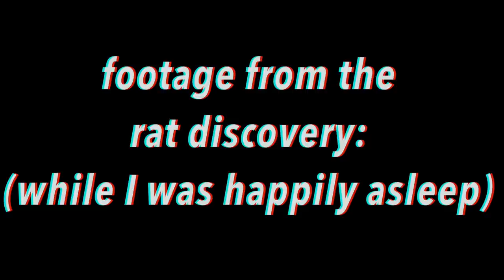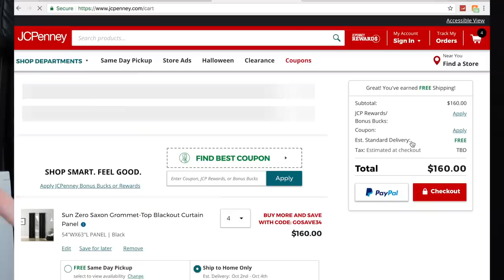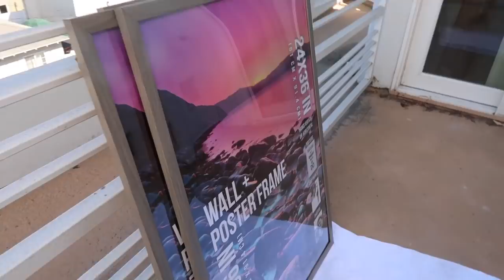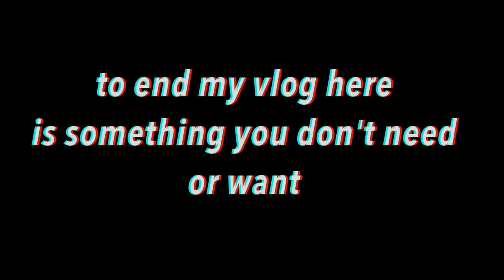I'm moving..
Honey has already saved my fans an average of $32.18 on sites like Amazon, eBay, Etsy, Forever21, J.Crew, Walmart, Sephora, Ulta, and more.